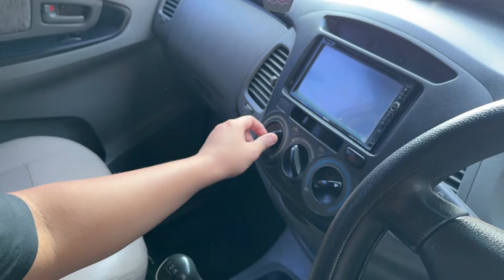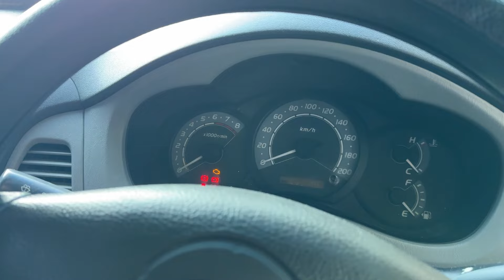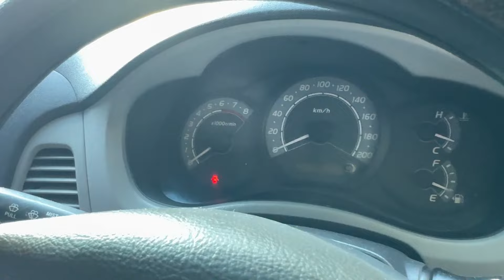Mobil Keluarga Ter Nyaman - Review Toyota KIJANG INNOVA 2005 BENSIN di 2024‼️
Sosmed